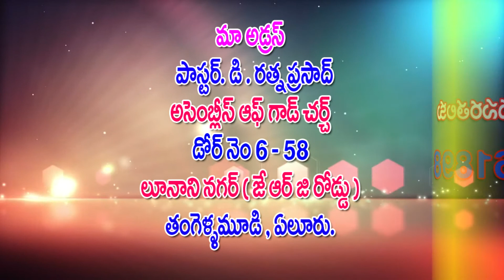ఆత్మీయ ఆరోగ్య సూత్రములు 9441061898 pastor ratna prasad message 34 heaven tv eluru